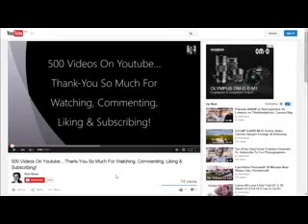HPI MT2 RTR Nitro 4WD Stadium Truck First Off-Road Run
First real off road run for my new HPI MT2 Stadium Truck. Forgive my amateur driving, I haven't gone off road for twenty years. Engine needs tuning, but initial performance looks good.